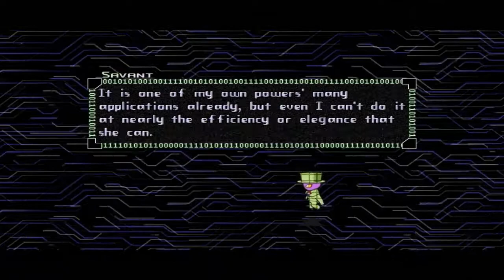Copy Kitty - Episode 19 (FINAL) - Honor Before Reason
Final Mission: Showdown

Credits
* Outro: "Dubstep Trailer" by TeknoAXE